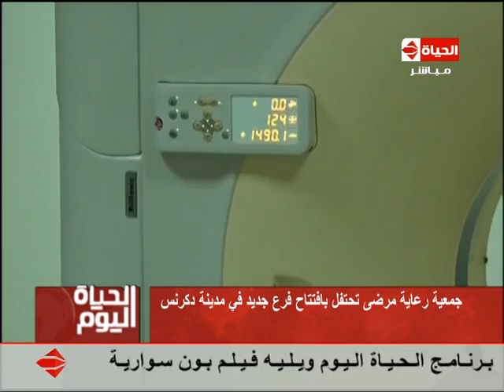الحياة اليوم - تقرير - جمعية رعاية مرضي الكبد تحتفل بافتتاح فرع جديد في مدينة دكرنس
الحياة اليوم - الخميس 5-1-2017